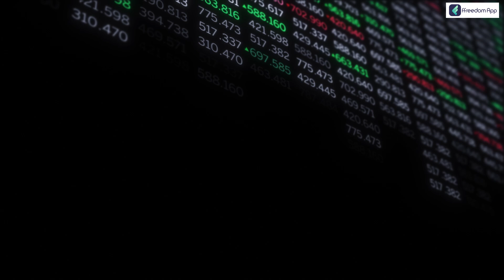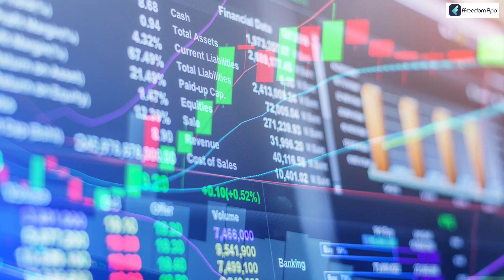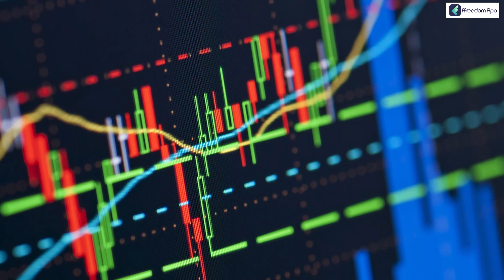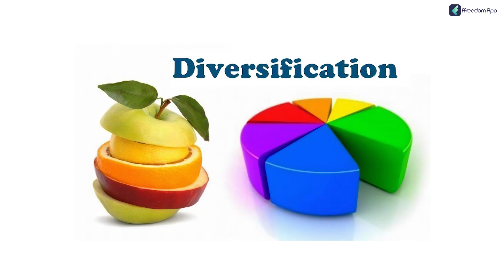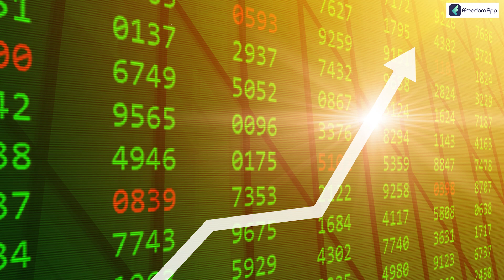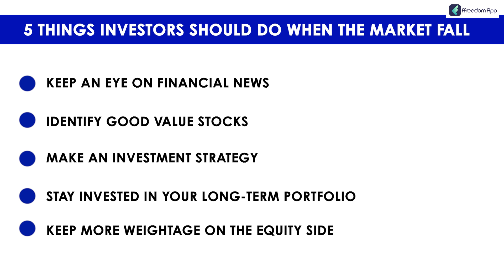Market Crash 2022 | 5 Things Investors Should Do When the Market Crashes | Natalia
The thing that many investors fail to invest in long term and when the market crashes make them panic. There is no need to panic as this will not change anything. There is a way to allocate your portfolio to different sectors which might not be affected by a crash in the market. So Investors may not panic when the market crashes. They should just keep their assets diversified and ride out the storm.

In this video, Natalia will discuss in detail how to protect your investment money even during stock market crashes.